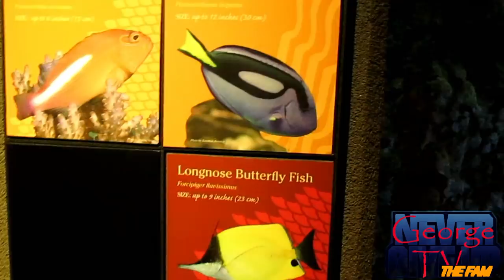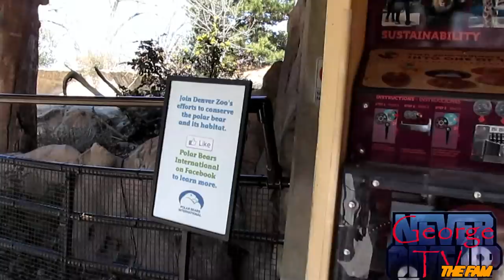SUNDAY'S VLOG'S #2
thank you fam's for been part of my vlog with my family.